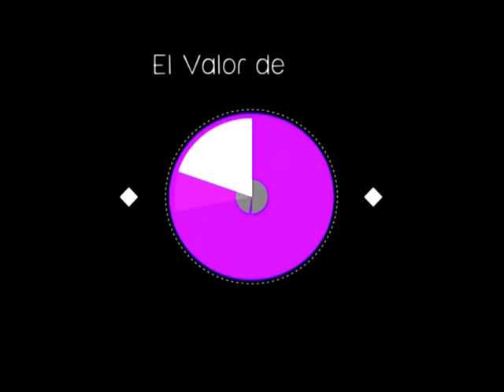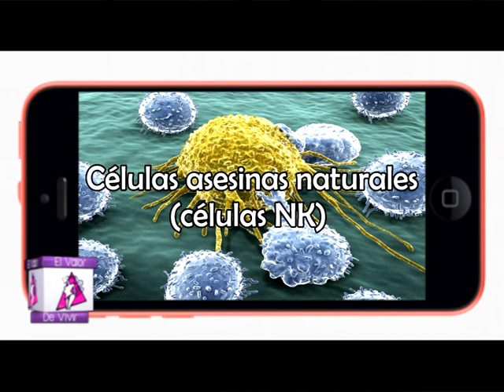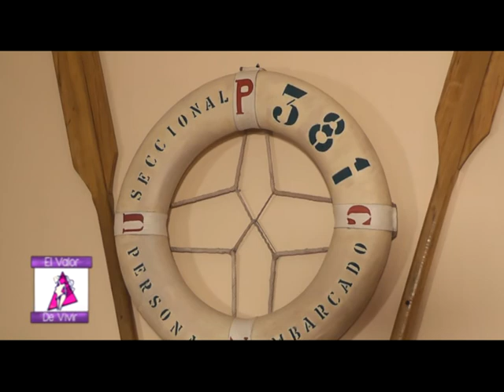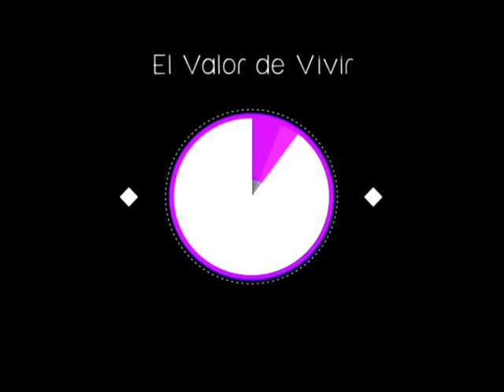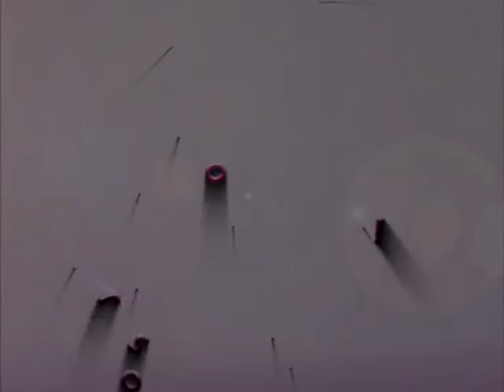El Valor de Vivir 28 Junio 2017